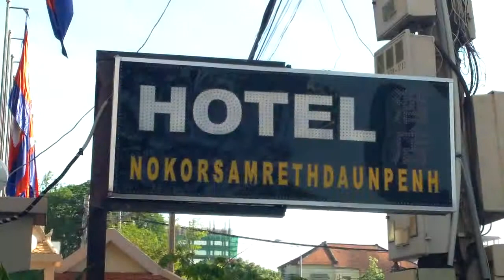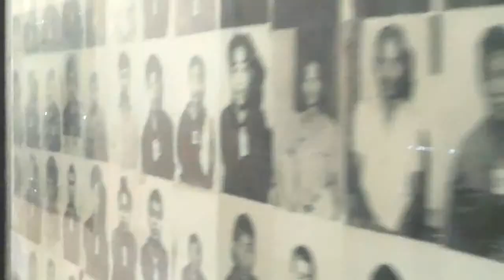Sun Valley Documentary trailer Cambodia Mission 2013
Hey everybody,
 Here is a trailer of our documentary that will be coming soon. We hope you enjoy and Thank You for your support...